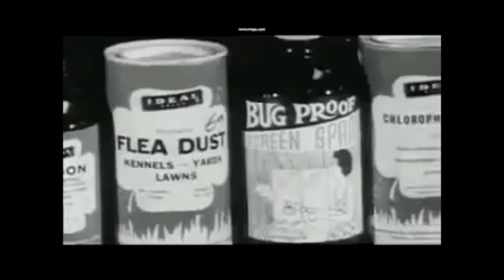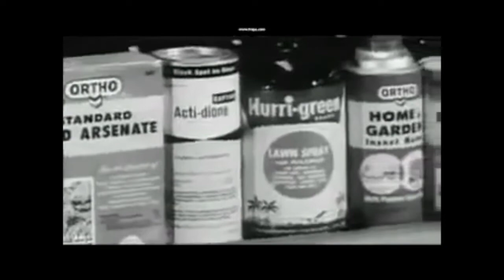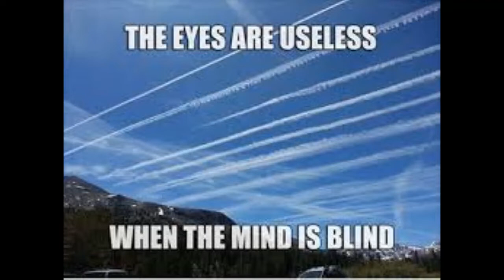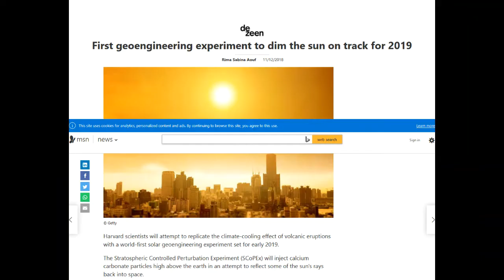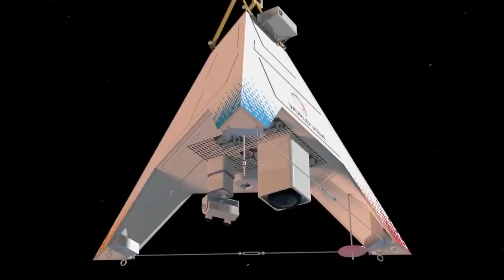Why WE DO NOT CONSENT